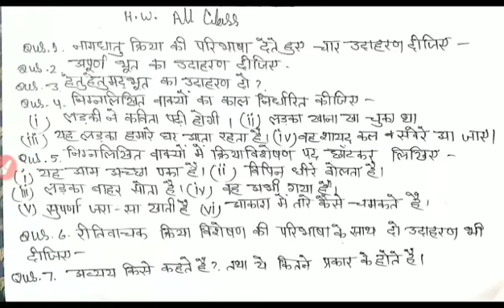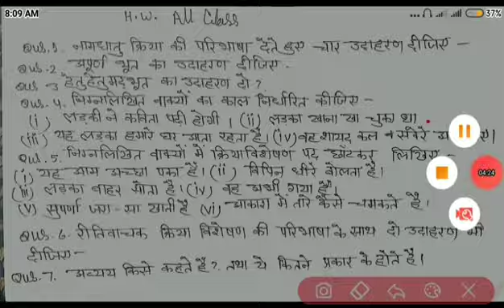home work hindi for class 8,9,10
शिक्षा_बेहतर _कल_के_लिए●
कौराना_महामारी_के_दौरान_बच्चों की_पढ़ाई_बाधित_ना_हो_तो_घर बैठे निशुल्क P.G. to 10 व 11,12 science foundation के लिये।

यह चैनल शिक्षा व्यवस्था को आसान और सभी तक सुनिश्चित करने का हमारे ग्रुप का छोटा सा प्रयास है।
हमारा उद्देश्य कोरोना महामारी के दौरान बच्चों की पढ़ाई बाधित न हो, और घर बैठे P.G. to 10 व 11,12 science foundation की classes व notes  available करवाना है।
हमारे चैनल class-11,12th science foundation की निशुल्क क्लासेज भी प्रारंभ कर दी गई है। यह क्लासेज➡️JEE-MAINS & ADVANCED/NEET/BOARD-ETC.के लिए काफी helpfull रहेंगी।
आप अपने सुझाव कमेंट के माध्यम से हम तक पहुंचा सकते हैं, हमारी कोशिश रहेगी कि हर विषय को सरल व आसान भाषा में समझा सके, चैनल को सब्सक्राइब करने के लिए धन्यवाद।
।।धन्यवाद।।